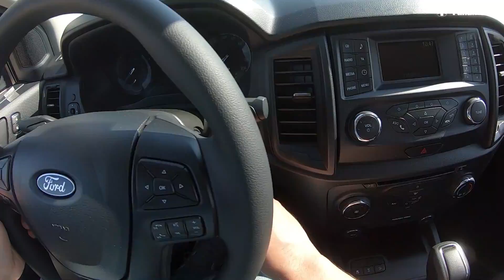Ford Ranger | POV | Off-Road and On-Road Drive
Put yourself in the driver’s seat of the Ford Ranger. See what it feels like and hear what it feels like through this engaging, unbiased, and unique Point of View (POV) video. Since the audio in this clip was recorded with in-ear binaural microphones, wear headphones to get the most out of this experience and hear all the unique sounds you would from the driver’s seat.

If you want to learn more about any car including reviews, prices, and specifications in your country (United Arab Emirates, Saudi Arabia, Qatar, Oman, Kuwait, Bahrain and Egypt) please